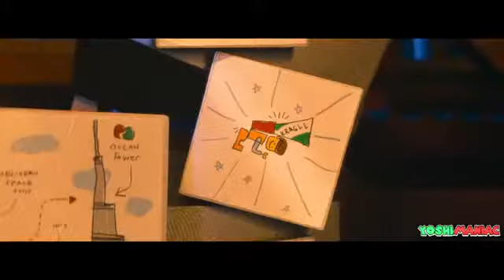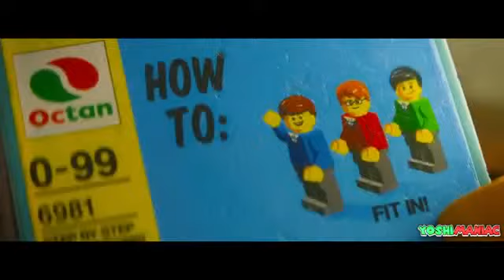ReverseMovieFX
ReverseMovieFX ¡Hola! He filmado está película con Reverse Movie FX. Échale un vistazo iOS